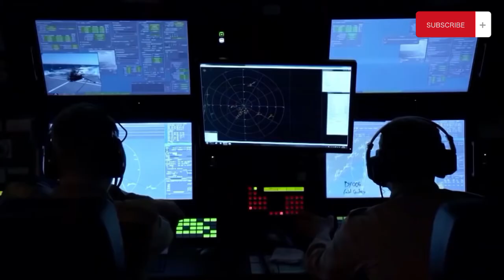Bangladesh Navy's Submarines and Potential Future Acquisitions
In recent years, the Bangladesh Navy has focused on strengthening its military capabilities, particularly in the realm of submarines. This article will explore the Bangladesh Navy's current submarines and potential future submarine projects.

Current Submarines

The Bangladesh Navy’s submarine unit was inaugurated in 2017 with the acquisition of two Ming-class submarines from China, named BNS Nabojatra and BNS Joyjatra. These are diesel-electric submarines that are effective for training and regional maritime defense.

These submarines measure 76 meters in length and 8 meters in width, and are equipped with torpedo-launching capabilities, making them highly suitable for defense purposes. While these submarines belong to an older generation compared to China’s newer models, they were a significant milestone for Bangladesh, representing the country's first foray into submarine capabilities and serving as an initial foundation for naval strength.

Future Plans: New Submarines

The Bangladesh Navy is planning to add more advanced and modern submarines alongside its existing Ming-class vessels. Possible future acquisitions could include:

1. SSK-class Submarines (e.g., Shortfin Barracuda, Scorpene, or Yuan-class): These modern diesel-electric submarines offer stealth technology and enhanced torpedo and missile capabilities, allowing them to stay underwater for extended periods — a valuable asset in defense operations.

2. Air-Independent Propulsion (AIP) Technology: Submarines with AIP technology can remain submerged for longer durations than conventional diesel-electric submarines. The Bangladesh Navy is currently exploring the option of acquiring AIP-equipped submarines, which would significantly boost its submarine capabilities.

3. Nuclear-Powered Submarines (SSN): Many advanced navies now deploy nuclear-powered submarines, which can operate at deeper ocean levels for extended periods. Although this is not currently feasible for Bangladesh, the long-term strategic outlook could eventually include such submarines, allowing Bangladesh to strengthen its deep-sea defense.

Operating and maintaining submarines is complex and costly. It requires highly trained naval personnel and technical expertise, which remains a significant challenge for the Bangladesh Navy. However, through modern submarine operations, the Bangladesh Navy can achieve a strong defensive position that would play an effective role in securing the Bay of Bengal.

Conclusion

By enhancing its submarine strength, the Bangladesh Navy is on a path toward securing its maritime boundaries more effectively. The current submarines, along with plans to acquire more advanced models, will contribute to Bangladesh’s defense infrastructure, reinforcing its naval power in the region.